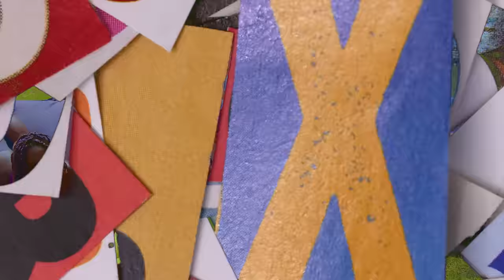REVOADA DO TUBARÃO - Ryan, Kevin, Rick, IG, Brisola, Davi, Dfideliz, Dricka, VK, Brinquedo e Paulin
Artista: MC Ryan SP, MC Kevin, MC Rick, MC IG, MC Brisola, MC Davi, Dfideliz, MC Dricka, VK, MC Brinquedo e MC Paulin da Capital

GR6 EXPLODE ®

Ano 2020